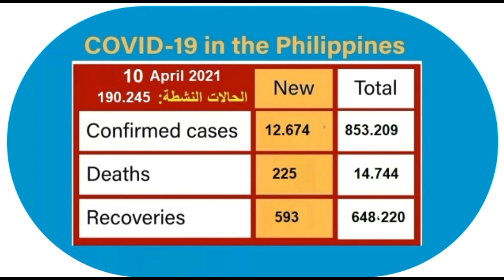COVID-19 Philippines Update ,10 April 2021 , 4pm